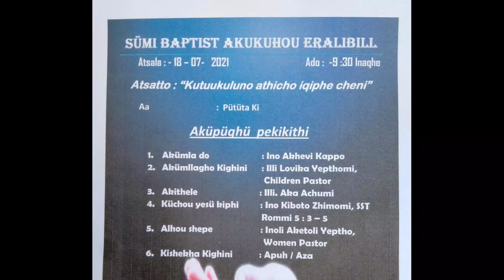18/07/2021 Tüghakhani Inaqhe Küpüghü Hoho ll SBA Eralibill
Sümi Baptist Akukuhou Eralibill
Tüghakhani Inaqhe  Küpüghü
Atsatto "Kutuukuluno athicho iqiphe cheni" (Romans 5 : 3 - 5 )
Atsapiu : Inoli Aketoli Yeptho, Women Pastor